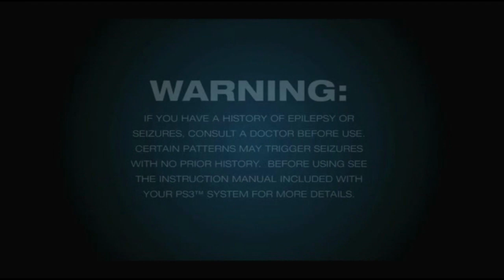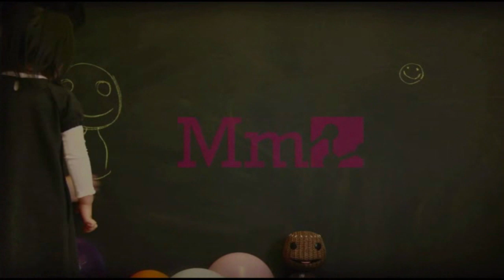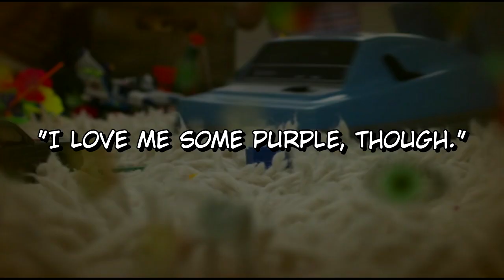Nose Cheetos - LittleBigPlanet 2 (Part 1)